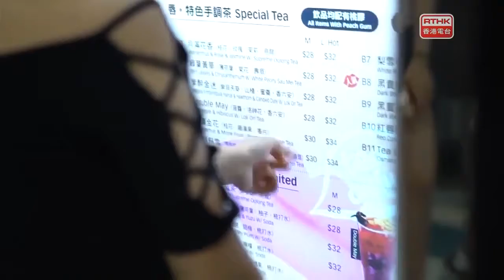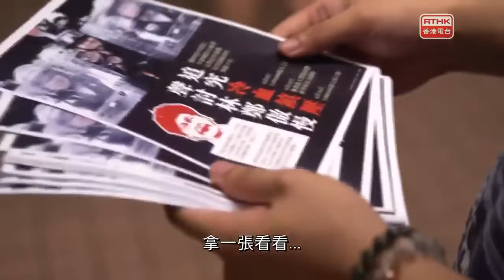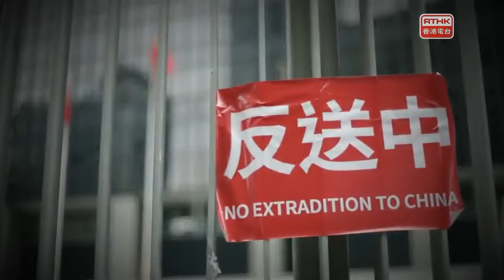鏗鏘集：這年初夏 [備份 BACKUP]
香港電台節目 - 鏗鏘集：這年初夏（備份 BACKUP）